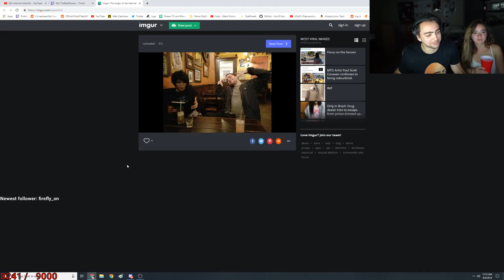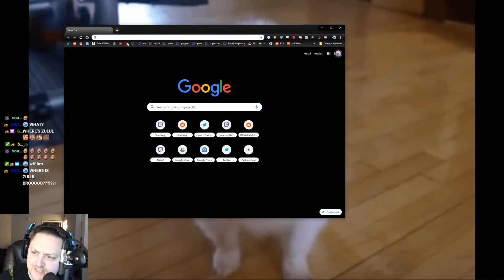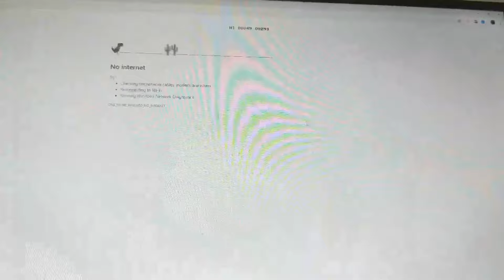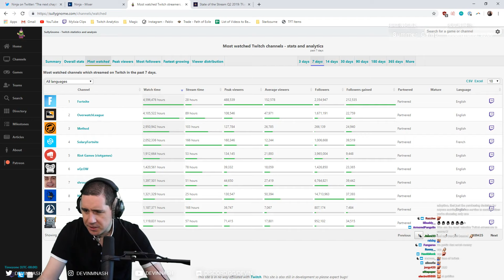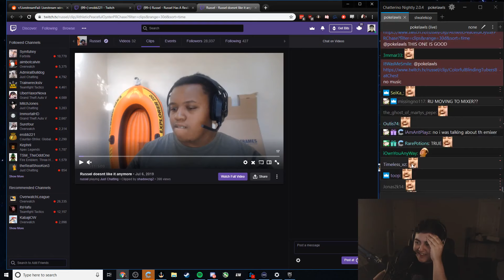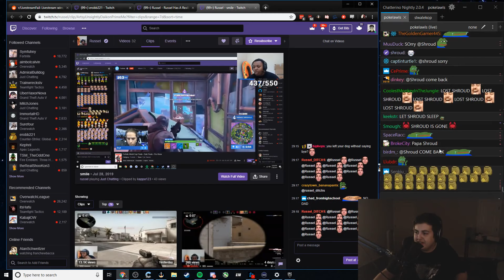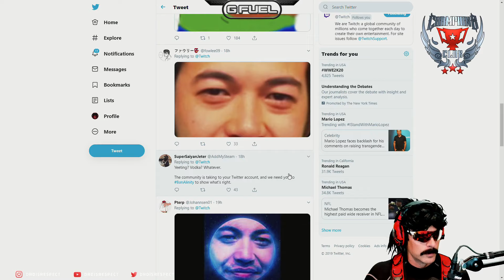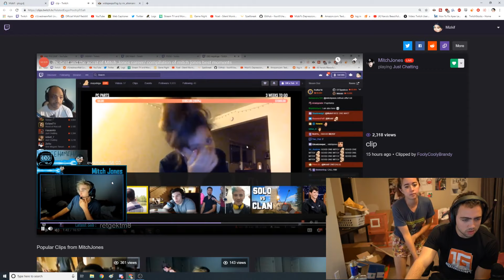TOP Twitch Chatting Clips of the Week (Week 31 2019)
Streamers in this Video:

adorablestars
loltyler1
nani
xQcOW
Kitboga
Mizkif
DrDisrespect
DevinNash
LIRIK
Silfy_Star
pokelawls
adeptthebest
Sordiway